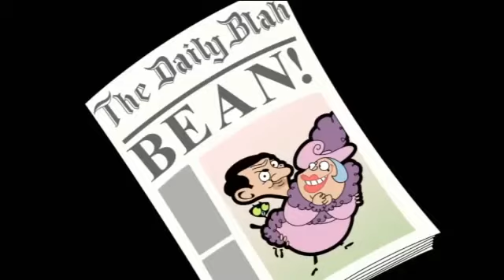Mr Bean Cartoon Episode 13